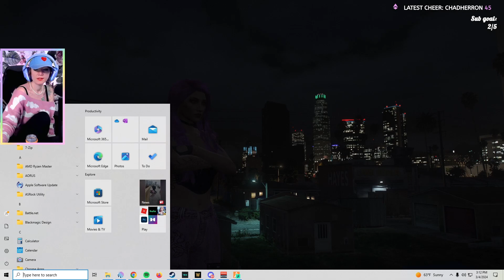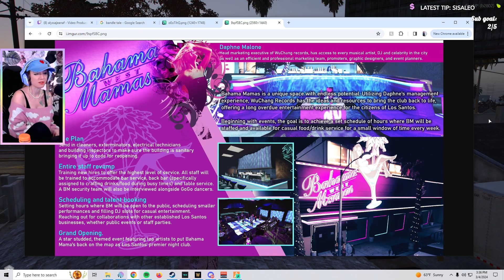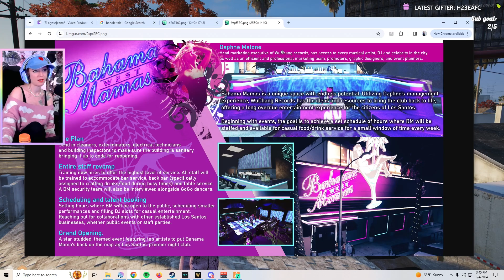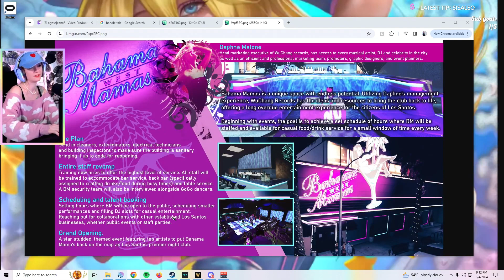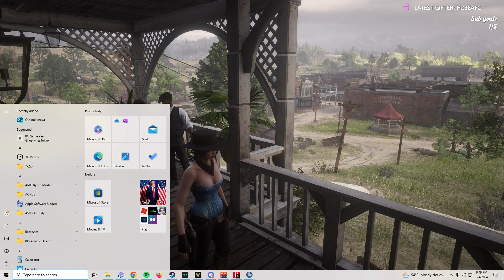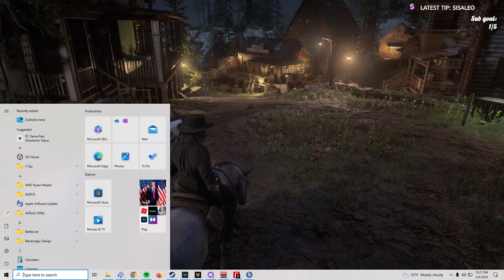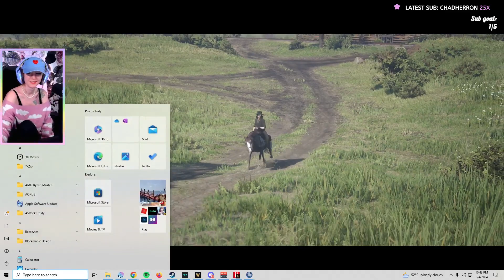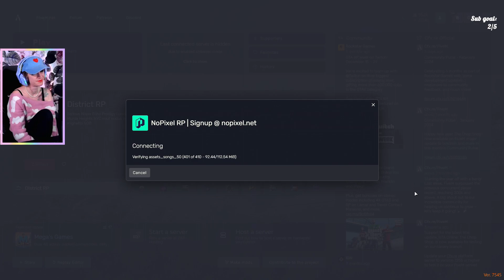NoPixel 4.0 Episode 56⭐️Bad at Love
Alyssa discusses Daphne's history with Bahama Mama's across servers

Daphne finally gets to catch up with Solomon

Hazel informs Daph of his many L's, she offers him some life advice

Daph, Max and Murphy begin planning April's surprise birthday party but are interrupted by an emergency call that she's in the ICU

Daphne tries to speak with Raymond Romanov about his breakup, he brushes it off.

Alyssa plays Evelyn Salvatore in WildRP! Evelyn and Sofia do a funny robbery

Daphne and Perez goof around. Daph does ass. manager duties and a photoshoot for the upcoming Snr.

☆Highlights, music, clips, and other game play throughs can be found here☆